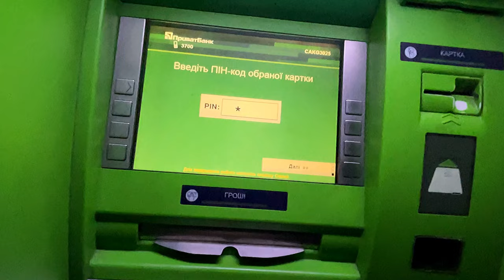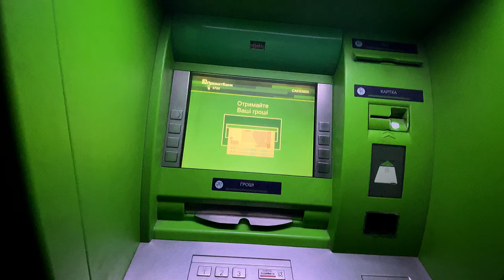КАК СНЯТЬ ДЕНЬГИ С БАНКОМАТА БЕЗ КАРТЫ | ПриватБанк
Как снять деньги без карты?
Как снять деньги с банкомата без карты?
Как снять деньги с банкомата без карты банка?
Снять деньги с карты без карты?
Снять деньги с банкомата без карты?
Снять деньги с банкомата без карты банка?
Как снять деньги с банкомата?
Какая комиссия за снятие наличных с банкомата?
Какая комиссия за снятие денег с банкомата?
Какая комиссия за снятие наличных без карты?
Какая комиссия за снятие денег без карты?
Какой процент комиссии за снятие наличных с банкомата?
Какой процент комиссии за снятие без карты?